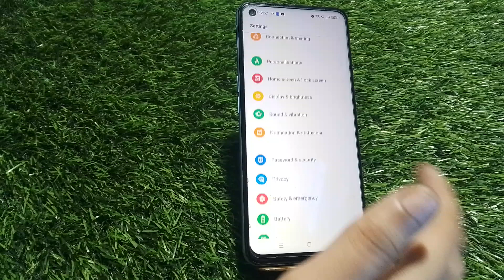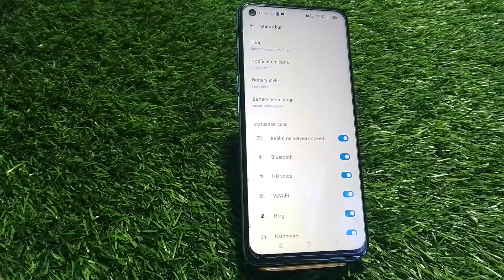Show Net Speed In Oneplus 11R, How To Show Internet Speed In Oneplus 11R,Oneplus 11R,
Show Net Speed In Oneplus 11R, How To Show Internet Speed In Oneplus 11R,Oneplus 11R,Connection Speed Show Kaise Karen,

Net_Speed_Show Oneplus 11R,